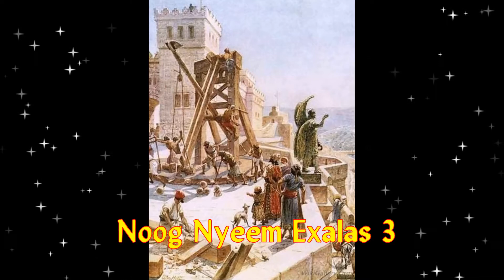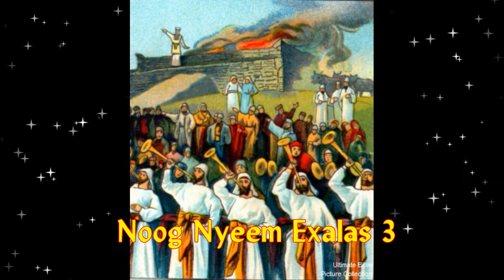Nyeem Exalas 1-10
Ntawm nuav yog peb yuav noog nyeem Vaajtswv Txujlug phoo Exalas 1 txug 10 taagnrho.
Thov Vaajtswv paab kuas suavdlawg yuav nov Vaajtswv Txujlug le yog Vaajtswv has rua peb lub sab.

Tug nyeem hab tso tawm yog kuv kws yog  Kx. Nkaajlev Vaaj

Uatsaug,